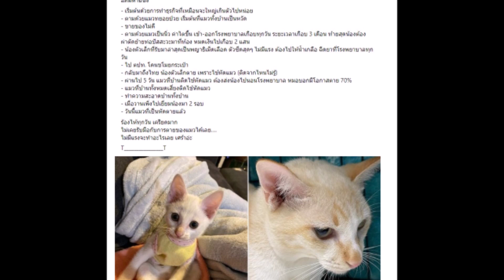นักแสดงสาว พ้อชีวิตเหมือนอภิมหาปีชง